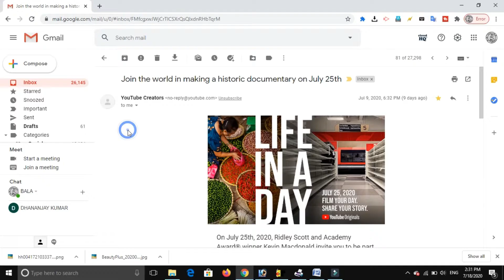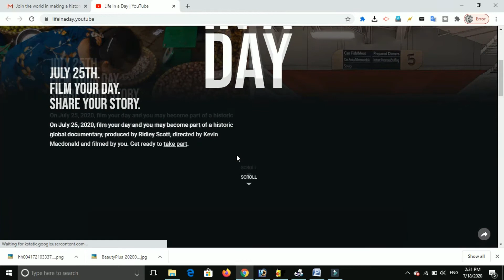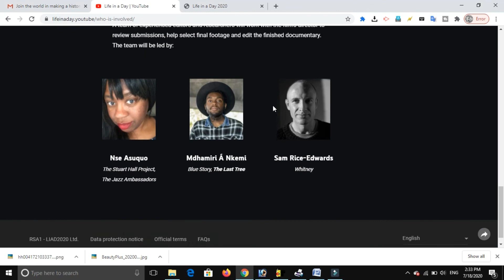What is LIFE IN A DAY ON YOUTBE |How to Join the world in making a historic documentary on July 25th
day in the life,kevin macdonald,life in a day
Join the world in making a historic documentary on July 25th
Life In A Day. Join The World In Making A Historic Documentary On July 25th.

Join the World in making a Historic Documentary on July 25th Life in a Day

Join the world in making a historic documentary on July 25th -youtube
On July 25th, 2020, Ridley Scott and Academy Award® winner Kevin Macdonald invite you to be part of Life in a Day—a historic, global documentary capturing a single day on Earth. Videos from around the world will be woven into a YouTube Originals feature film, premiering at the 2021 Sundance Film Festival.

This is an incredible opportunity to capture what a day in 2020 looks like from your perspective and connect with your fans in a unique and collaborative time capsule.
We’d especially like you, our Creators, to be part of this global moment - taking part is simple:
July 25th.
Film Your Day.
On July 25, 2020, film your day and you may become part of a historic global documentary, produced by Ridley Scott, directed by Kevin Macdonald and filmed by you. Get ready to take part
In 2020, history is being made every day.

Australian bushfires. Civil unrest in Hong Kong. A pandemic that took precious lives and changed the way we live. Protests in every corner of America — and around the world — to demand that Black Lives Matter.

But in the midst of these extraordinary events, everyday life still continues.
We share moments, music, and meals.
We dance. We laugh. We cry.
We love. We fear. We hope.

What if we captured all of it in a single day?

On Saturday, July 25, 2020, film your day and upload your footage and you may become part of a historic documentary – a time capsule of the year 2020.

Anyone can participate and submissions from all over the world will be woven together to create a feature film, produced by Ridley Scott, directed by Kevin Macdonald, filmed by you, and premiering at the 2021 Sundance Film Festival.

Submissions open on July 25th and close on August 2nd.

Learn more about filming requirements and how to take part.

Let’s write the story of 2020 together.
LIFE IN A DAY
UPLOAD YOUR FOOTAGE
Check back on July 25th to upload your footage. In the meantime, get ready for filming day by learning how to take part and reading the filming requirements